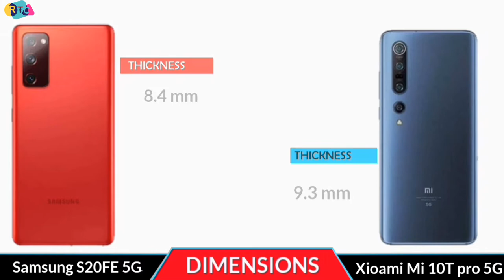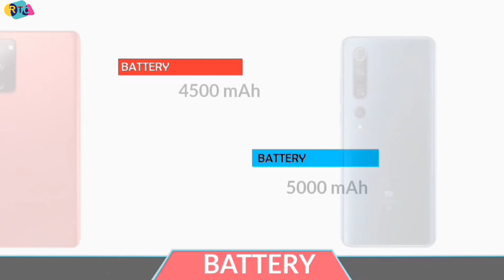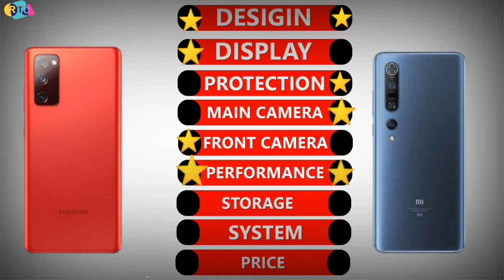Xiaomi mi 10T PRO vs Samsung galaxy S20FE 5G I Full specification compare I RTC I Gadget compare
🔴🔴🔴🔴🔴🔴🔴 Assalamualaikum viewers 🔴🔴🔴🔴🔴🔴

About the phone info:- Hello everyone, this is Riaj and in this video,I will show you aboutXiaomi mi 10T PRO vs Samsung galaxy S20FE 5G.xiaomi mi 10 ultra vs Galaxy s20fe  is available in whole world now. In this comparison, I will talk about
xiaomi mi 10t pro specifications compared  with  samsung s20fe..

Almost other thing i will talk about mi 10 ultra,xiaomi mi 10t vs xiaomi mi 10 ,mi 10 ultra vs mi 10t pro,I will also talk you about mi 10t pro international price and mi 10 ultra  in international price.you can compare with camera test,speed test, with both phone performance and also many more...

Title:-  Xiaomi mi 10T PRO vs Samsung galaxy S20FE 5G I Full specification compare I RTC I Gadget compare

🔘Follow Us🔘